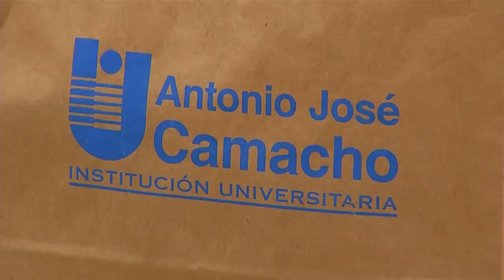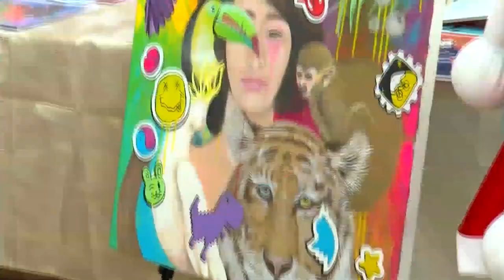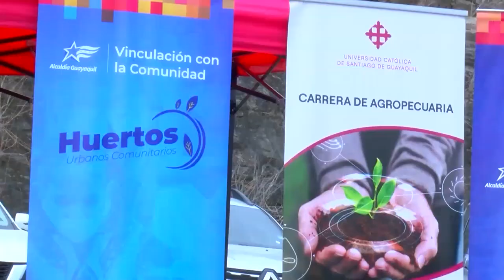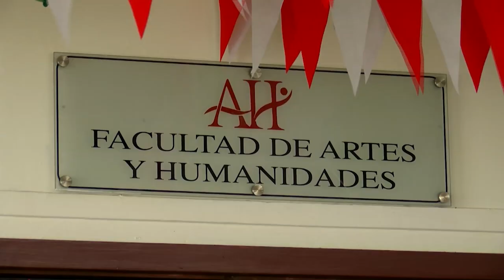AGENDA UNIVERSITARIA | 14 DE DICIEMBRE 2022